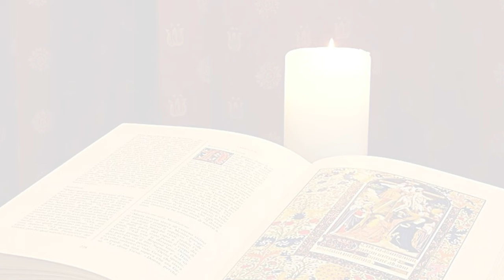La Buona Novella - Commento al Vangelo - XXII domenica T.O. anno B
Commento al Vangelo del 1 Settembre